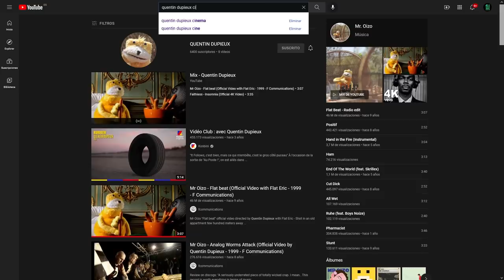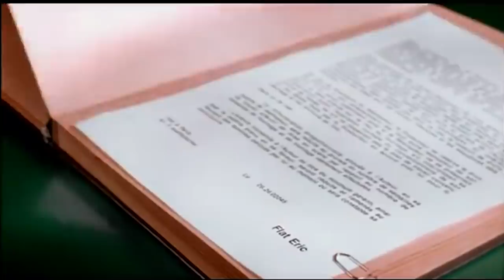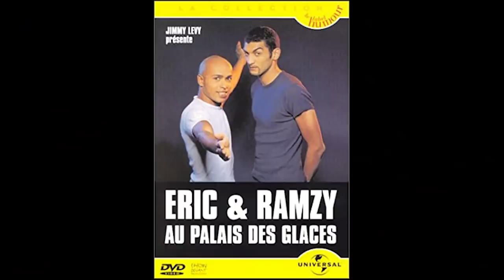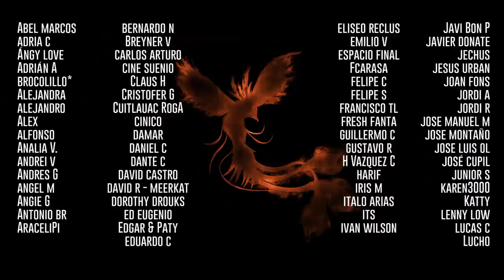Las películas de Mr. Oizo - El Surrealismo de Quentin Dupieux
Películas de las que hablaremos:

Steak (2007)
Quentin Dupieux, Francia

Nonfilm (2001)
Quentin Dupieux, Francia

Rubber (2010)
Quentin Dupieux, Francia

Au poste! (2018)
Quentin Dupieux, Francia

Le Daim  (2019)
Quentin Dupieux, Francia

Mandibules (2020)
Quentin Dupieux, Francia
Au poste (2018)
Quentin Dupieux, Francia

Realite (2014)
Quentin Dupieux, Francia

Wrong (2012)
Quentin Dupieux, Francia

Wrong Cops (2013)
Quentin Dupieux, Francia